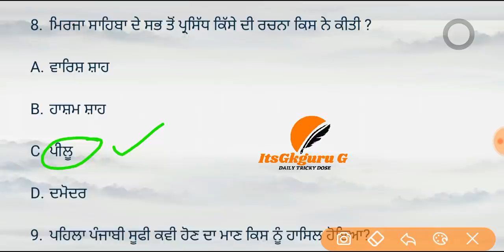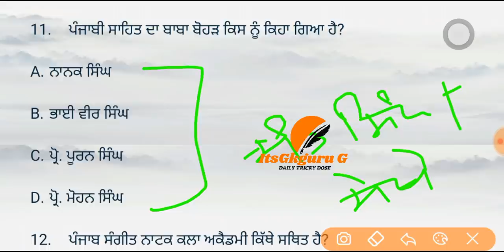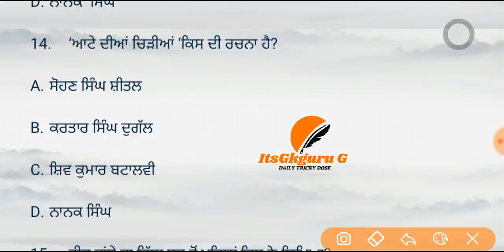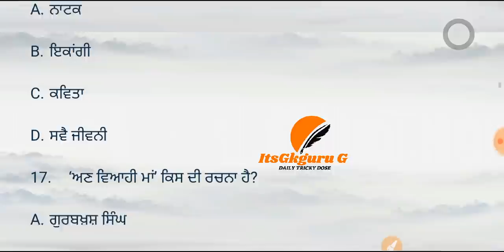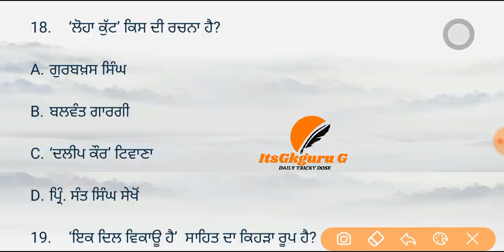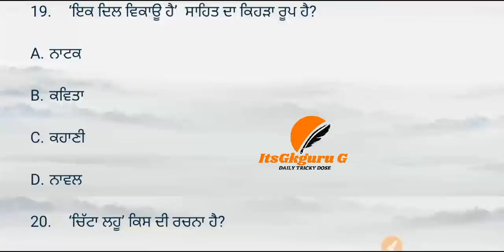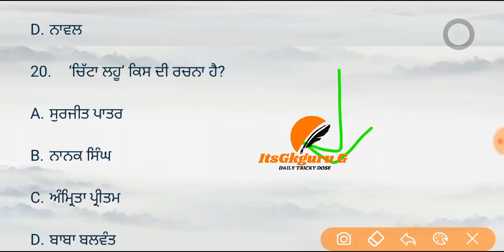PUNJAB GK QUIZ||WARD ATTENDANT EXAM 2020| WARD ATTENDANT PREVIOUS SOLVED PAPER||BFUHS||MCQS